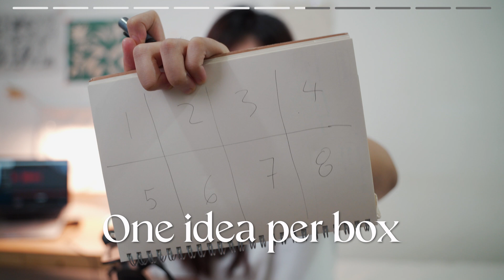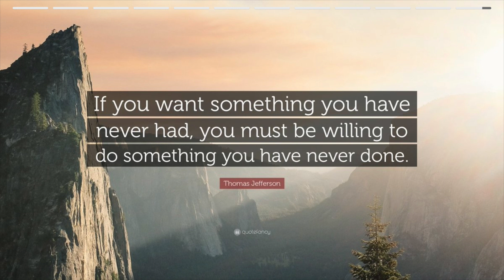12 ways to generate ideas for UI/UX design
Here are 12 ways to generate unlimited design ideas for your next UI/UX project! I'm into saving time and being productive so this video is to help you brainstorm ideas in a systematic way 😳 When in doubt, revisit this video and try each of these methods. My favourite one is Blue Sky Thinking - how about you? ⚡️

👋 Hi! I create videos on product design (UI/UX), self-development and solopreneurship.

Chapters
00:00 Hi!
00:21 Get obvious solutions outta your head
00:40 Research on your competitors
01:27 Blue Sky Thinking
02:01 Get inspired
02:28 Negative brainstorming
03:15 Mindmapping
03:34 Airplane mode
03:44 Crazy Eights
04:19 Don't do it alone
04:42 Socialize & Listen
05:09 Idea bank
05:31 Last tip